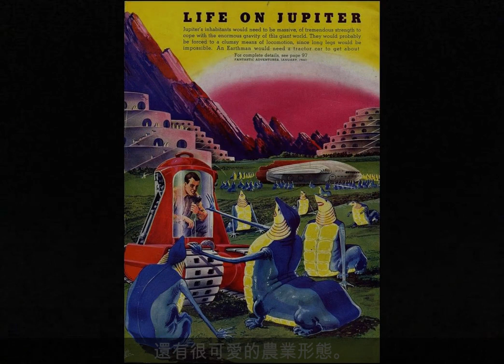玄機典 ︱上世紀50年代末到70年代國外科幻畫作品︱ 第二篇